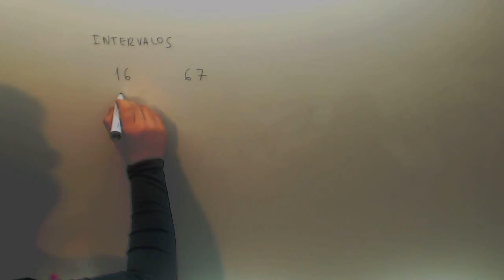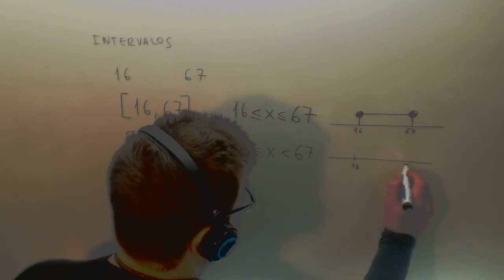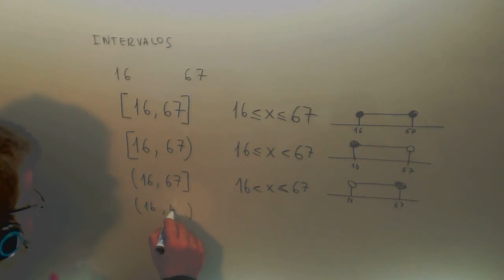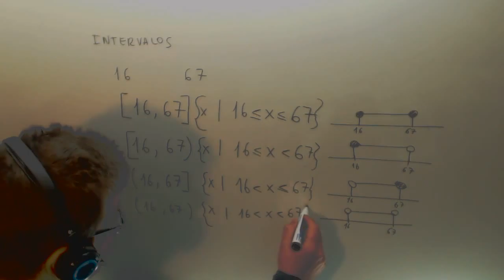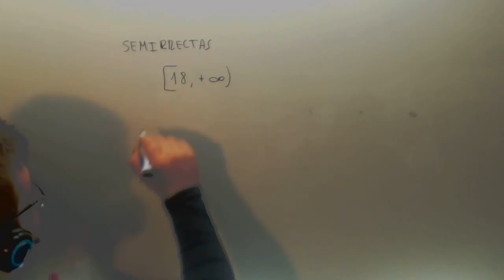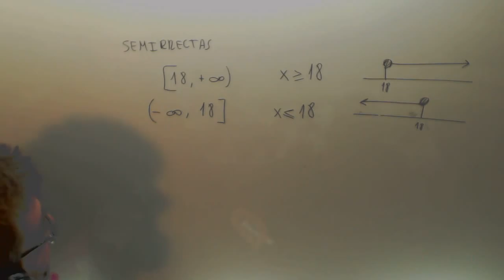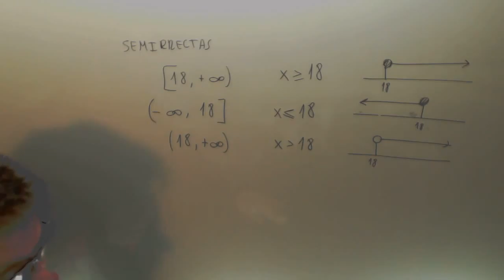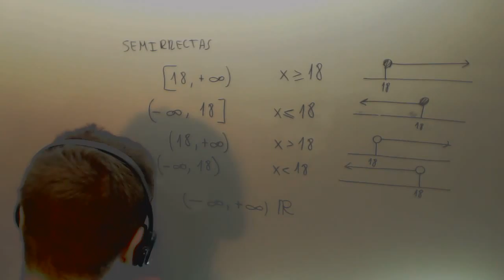Academia Usero Estepona